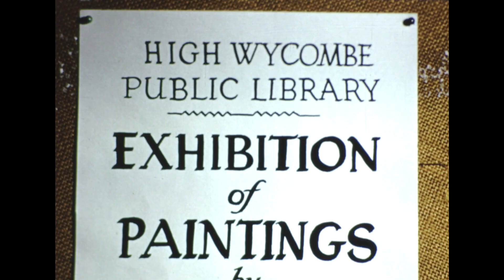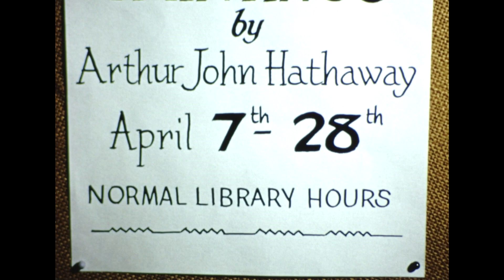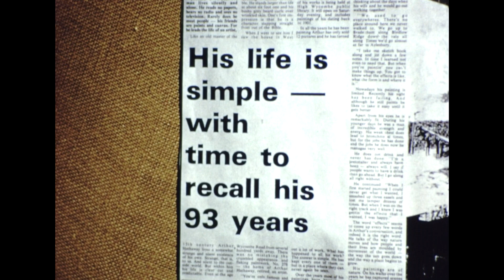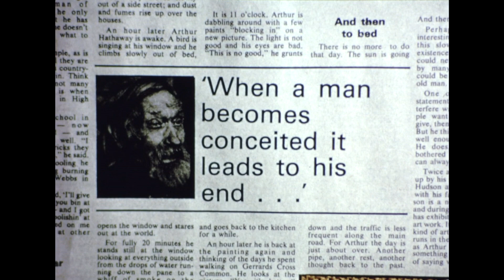Arthur Hathaway 1973 | High Wycombe Film Society | AV1664/B16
These films have been made available online with kind permission of High Wycombe Society, who rescued the films.  We have been able to make connections with relatives of a number of individuals involved in High Wycombe Film Society, who have given permission for films to be shared in this way. We would be interested to hear from others who may also have a claim in the copyright for this material, please get in touch with WFSA via email

credits: High Wycombe Film Society
production: High Wycombe Film Society
casts: Arthur Hathaway
genre: amateur
location: West Wycombe Road, High Wycombe, Buckinghamshire
contentdescription_primary_Content_Description:
A film about local, self-taught artist, Arthur John Hathaway, artist. Footage of the exterior of Arthur's 'shabby' villa on West Wycombe Road, on a bank holiday Monday. There is a steam traction engine passing by. Arthur was born on 29 July 1889, aged 93, and has lived in the house for sixty years. He spent his working life in the furniture making industry and he has made most of the furniture in the house. He is entirely self-taught and has never had a painting lesson.  He is a widower and his eyesight is now failing, but he is looking forward to an eye operation that may help extend his ability to paint for a while longer.  He is not lonely as relatives visit once a week, usually to take him out to supper.
He paints various local scenes in and around High Wycombe. Views of surrounding countryside.
Rates for the house used to cost him 2 shillings a week. Came to this house second week of January 1913 and house assessed at £11 5s.
He talks about pipe smoking and Skipper's tobacco.
Mowing lawn with small mower. Wouldn't like to rent out a room in the house.
Footage of various local scenes including cows, horses, river.
Exhibition of Arthur's art at High Wycombe Public Library from 7th to 28th April, during normal library hours. Present are Arthur's friends, the librarian, the mayor and the local MP. Arthur talks about sending work to the Royal Academy.

This film is held at Wessex Film and Sound Archive: and you can see full details of this item on our online catalogue.